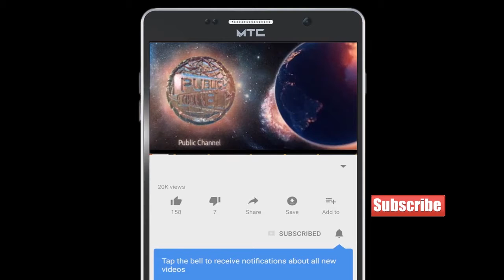Fir Ek Baar BJP Ka Asali Chehara Dunia Ke Samne | Publicchannel.News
Chife Editor : Lal Mohd Shaikh
Video Editor : Abdur Rahman
Cameraman    : Abdur Rahman